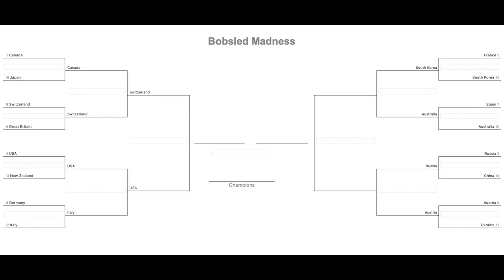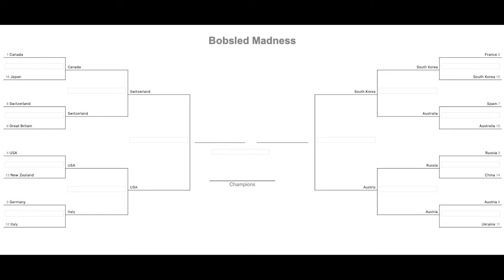Winter Sports Classics Bobsled Elite Eight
We bring you unprecedented coverage of the 2020 Bobsled Olympic March Madness Tournament as countries across the globe face off against each other for glory, fame, and fortune.

Bobsled odds:
Canada 2/1
Russia 3/1
USA 5/1
Switzerland 6/1
Austria 10/1
Australia 12/1
Italy 15/1